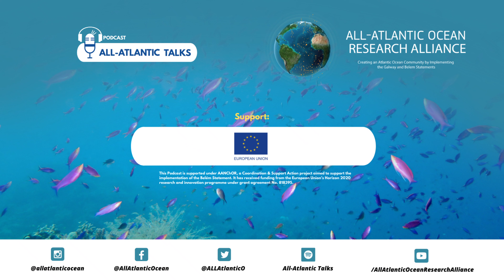Episode #1 - Science Diplomacy in the All Atlantic Ocean Research Alliance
The All-Atlantic Talks Podcast is an initiative of the All-Atlantic Ocean Research Alliance, a journey into research & innovation cooperation along and across the Atlantic Ocean, from the Arctic to Antarctica.